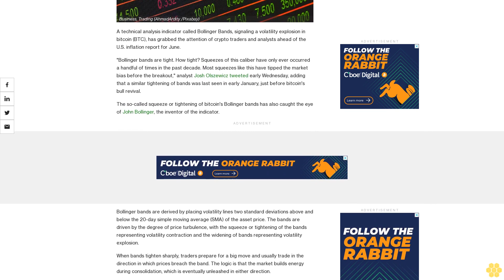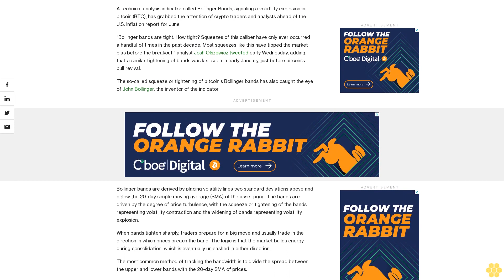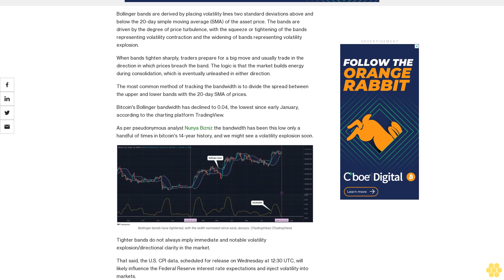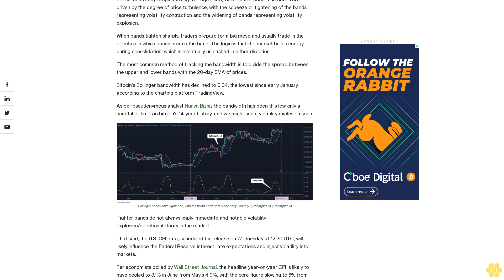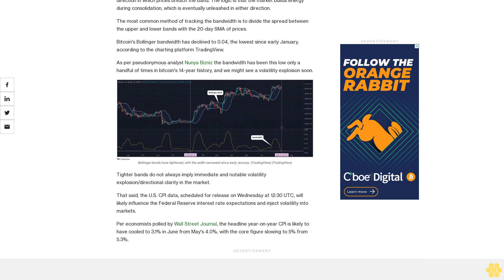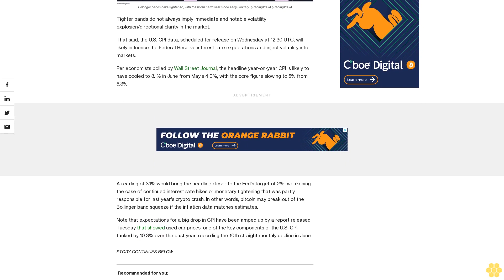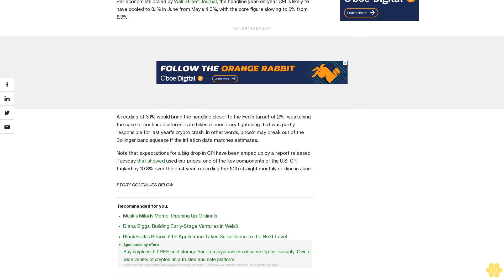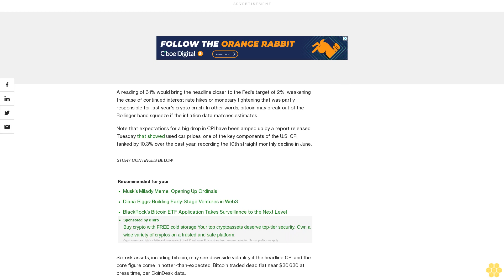Crypto Traders Prepare for Bitcoin Volatility as Focus Shifts to U.S. CPI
Crypto traders anticipates a big move in bitcoin as Bollinger bands have tightened to the lowest level since early January.

A technical analysis indicator called Bollinger Bands, signaling a volatility explosion in bitcoin (BTC), has grabbed the attention of crypto traders and analysts ahead of the U.S. inflation report for June.

"Bollinger bands are tight. How tight? Squeezes of this caliber have only ever occurred a handful of times in the past decade. Most squeezes like this have tipped the market bias before the breakout," analyst Josh Olszewicz tweeted early Wednesday, adding that a similar tightening of bands was last seen in early January, just before bitcoin's bull revival.

The so-called squeeze or tightening of bitcoin's Bollinger bands has also caught the eye of John Bollinger, the inventor of the indicator.

Bollinger bands are derived by placing volatility lines two standard deviations above and below the 20-day simple moving average (SMA) of the asset price. The bands are driven by the degree of price turbulence, with the squeeze or tightening of the bands representing volatility contraction and the widening of bands representing volatility explosion.

When bands tighten sharply, traders prepare for a big move and usually trade in the direction in which prices breach the band. The logic is that the market builds energy during consolidation, which is eventually unleashed in either direction.

The most common method of tracking the bandwidth is to divide the spread between the upper and lower bands with the 20-day SMA of prices.

Bitcoin's Bollinger bandwidth has declined to 0.04, the lowest since early January, according to the charting platform TradingView.

As per pseudonymous analyst Nunya Bizniz the bandwidth has been this low only a handful of times in bitcoin's 14-year history, and we might see a volatility explosion soon.

Tighter bands do not always imply immediate and notable volatility explosion/directional clarity in the market.

That said, the U.S. CPI data, scheduled for release on Wednesday at 12:30 UTC, will likely influence the Federal Reserve interest rate expectations and inject volatility into markets.

Per economists polled by Wall Street Journal, the headline year-on-year CPI is likely to have cooled to 3.1% in June from May's 4.0%, with the core figure slowing to 5% from 5.3%.

A reading of 3.1% would bring the headline closer to the Fed's target of 2%, weakening the case of continued interest rate hikes or monetary tightening that was partly responsible for last year's crypto crash. In other words, bitcoin may break out of the Bollinger band squeeze if the inflation data matches estimates.

Note that expectations for a big drop in CPI have been amped up by a report released Tuesday that showed used car prices, one of the key components of the U.S. CPI, tanked by 10.3% over the past year, recording the 10th straight monthly decline in June.

So, risk assets, including bitcoin, may see downside volatility if the headline CPI and the core figure come in hotter-than-expected. Bitcoin traded dead flat near $30,630 at press time, per CoinDesk data.